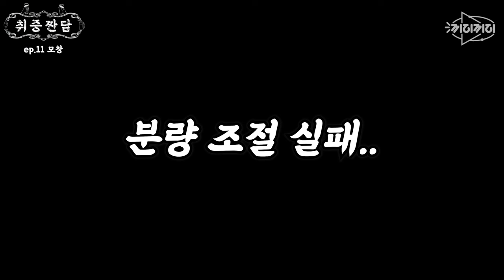히든싱어2 우승자들의 역대급 모창 대결 (박효신vs김범수vsJYP)🔥 [취중짠담 ep.11-1]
히든싱어 2 김범수, 조성모, 박진영 우승자들이 다시 모였다!
히든싱어 출연 당시의 비하인드 스토리?
당근 풀어드립니다.
히든싱어 당시의 노래?
말해뭐해 당연히 해드립니다.
덤으로다가 모창, 성대모사 싹쓰리해서
역대급 야무지게 달려왔습니다.

재미도 재미지만 이분들 본업이 가수잖습니까.
라이브 퀄리티 무조건 기대하셔도 좋습니다.
현장에서 들었던 편집자 귀 나눠드리고 싶다니까요...

아차, 우리 12월 3일에 만나죠?ㅎㅎ

여하튼 오늘도 노래의 감동과 웃픈 재미로 돌아온 취중짠담!
그럼 즐거운 저녁 안주 대령하겠습니다!
씹고 듣고 맛보고 즐기는 일요일 저녁의 음악 토크쇼,
취중짠담 오늘도 시작합니다:)

📌취중짠담 연말 콘서트 안내 예매📌
[공개방송: 취중짠담, 특별한 이야기]

안방에서만 보기 아쉬우셨을 여러분을 위해
직관 1열에서 짠담을 즐기실 수 있도록
공개방송 자리를 마련했습니다:)
토크도 하고 노래도 하는 즐거운 자리에
여러분 모두를 초대합니다:)

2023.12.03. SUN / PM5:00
LEEAM ARTCENTER in Nonhyeon
서울특별시 강남구 논현동 학동로 2길 56 지하 2층